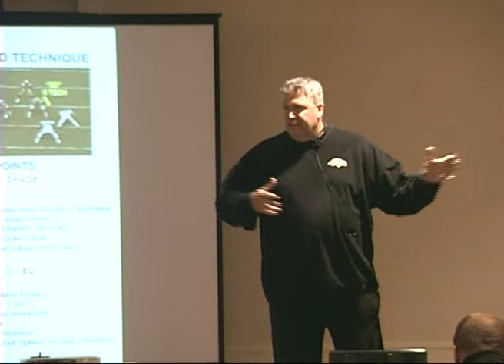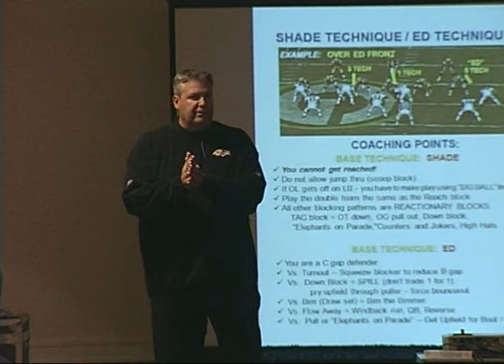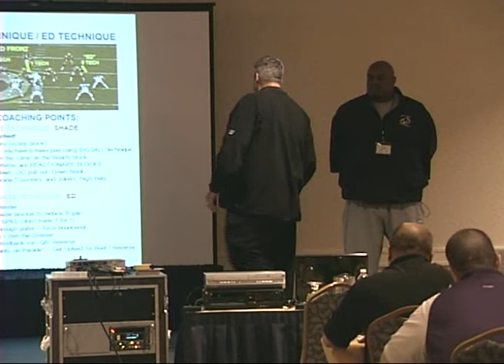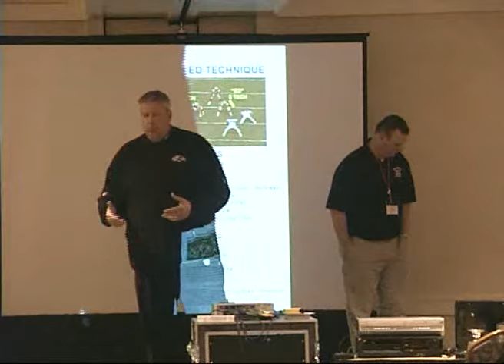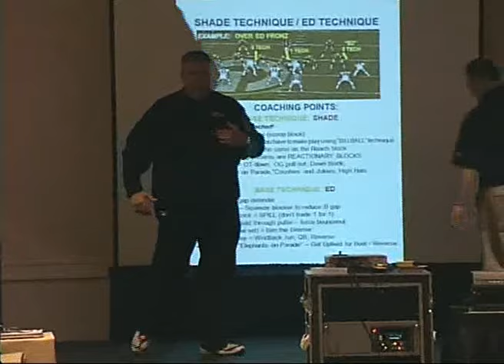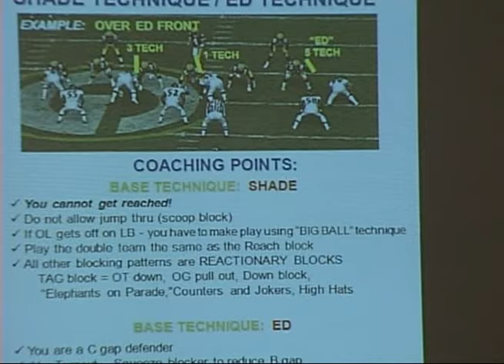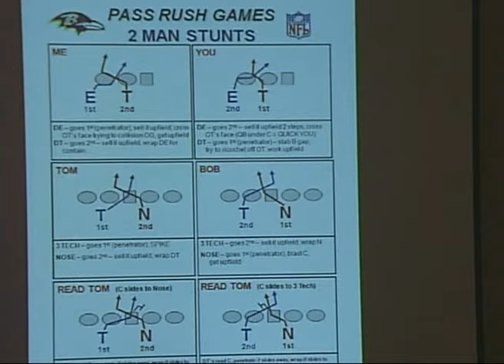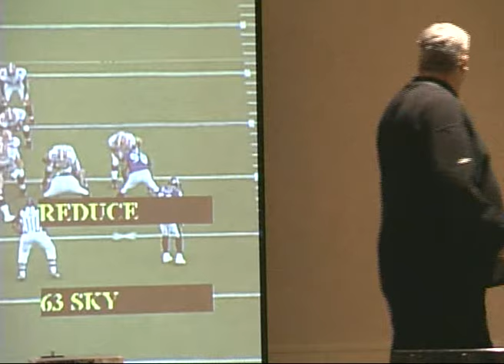Baltimore Ravens DC Rex Ryan - Defensive Clinic (Defeating Blocks & Pass Rush)